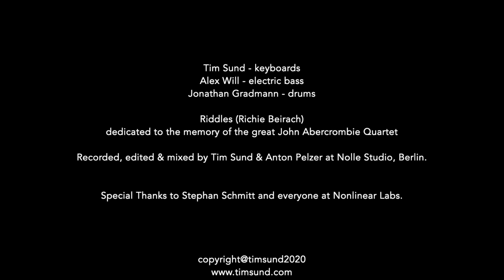TIM SUND electrified #6 - Riddles (Richie Beirach)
In the video series called "TIM SUND electrified" Berlin based keyboardist Tim Sund jams with his friends Alex Will (bass) and Jonathan Gradmann (drums). In every 3-4 hour session they take a few songs and record them directly multitrack into Studio One.

Here, Tim Sund takes "Riddles", a piece his great mentor and teacher Richie Beirach composed for the John Abercrombie Quartet in the late 1970s and places it in a completely electric and funky environment.
This version is dedicated to the memory of this fantastic band with John Abercrombie (g), Richie Beirach (p), George Mraz (b) and Peter Donald (dr), which recorded three studio albums for ECM: Arcade, John Abercrombie Quartet and M.
After having been out of print for a long time, the three albums finally have been re-released as a box set called "The First Quartet".

TIM SUND electrified
Tim Sund - keyboards
Alex Will - electric bass
Jonathan Gradmann - drums

Keyboards used in this series: NONLINEAR LABS C15, KORG Kronos, MOOG ONE and MOOG Sub37